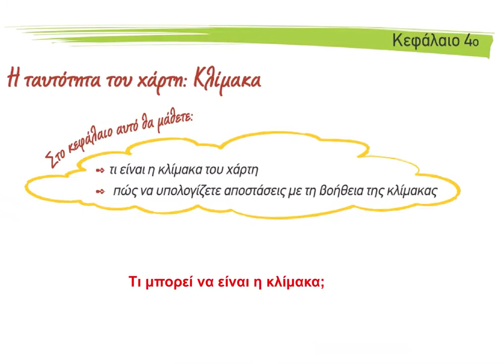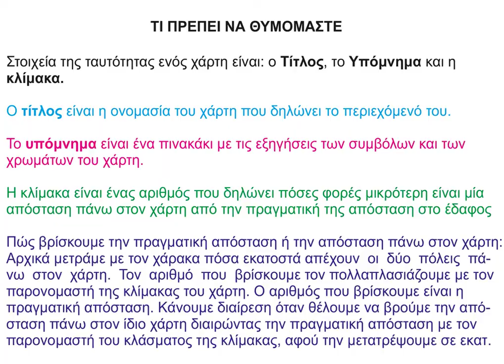3 Η ταυτότητα του χάρτη Κλίμακα